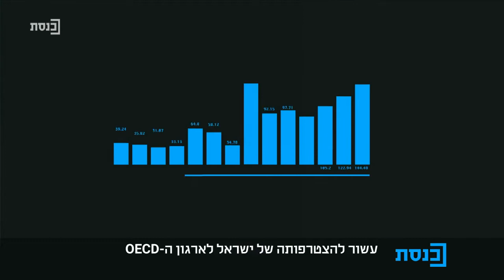המדד עם רועי כ"ץ - 29.1.2020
אורחים:
רועי פולקמן - חבר כנסת לשעבר מטעם מפלגת "כולנו"
ח"כ עודד פורר - ישראל ביתנו